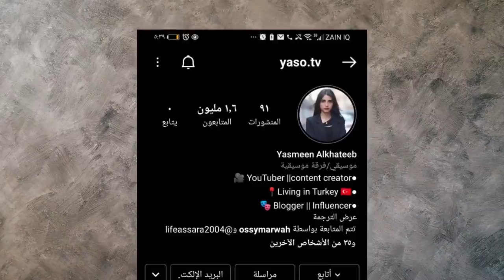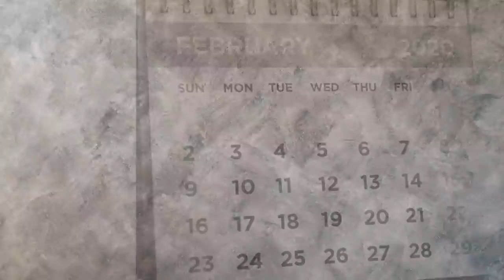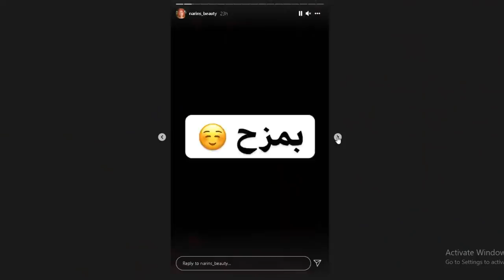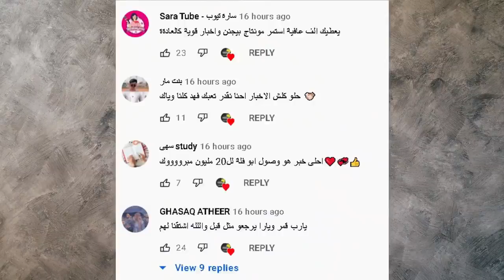زواج نارين بيوتي وبث ابو فلة ونهاية ياسو ؟ وقمر الطائي وريدر في حقلة وغيث مروان بالمشفى بنت نور مار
فضيحة

انس _واصالة
اصالة المالح
Music anasala
Alwan tube
Related
مملكة القصص
Related
Mo Vlogs
Ahmad Aburob
هلكني المرض !!
جول مان
اغنية طول ما احنا سوا //اصالة :انس
Eman Jaf
❤💙اصالة مالح - طول ما احنا سوا
GreenMoon